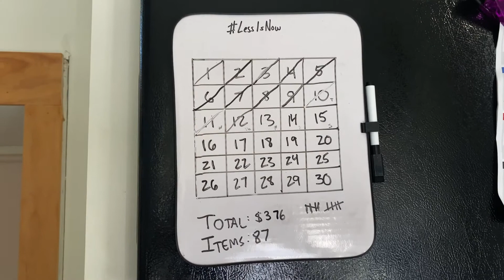30 Day Minimalist Challenge | Intentional Living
Did you know the average home in the US contains 300,000 items? We feel that the less stuff we have, the more enjoyment we get out of each individual item. For 30 days, we are trying the LessIsNow Challenge, donating, recycling, or reselling of 465 items within the span of a month. Each day, you must get rid of one more item than the previous day (day 1 is one item, day 2 is two items, day 3 is three, etc.)

FREE STUFF
► Yotta Savings: 100 free tickets (equivalent of depositing $2500) by using code LIVINGWITHLESS or use

OUR CHANNEL
Finances and sustainability have been looked at as two different topics for far too long!  On this channel, we show how they work beautifully in tandem through RV living, eating vegan, investing for passive income, and many MORE!